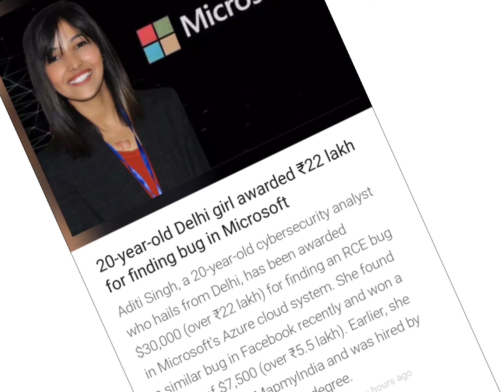Indian girl Aditi Singh awarded ₹22 lakh for revealing bug in Microsoft Azure cloud system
Hello 🤝Friends

  Aditi Singh, a 20-year-old cybersecurity analyst who hails from Delhi, has been awarded $30,000 (over ₹22 lakh) for finding an RCE bug in Microsoft's Azure cloud system. She found a similar bug in Facebook recently and won a bounty of $7,500 (over ₹5.5 lakh). Earlier, she found a bug in MapmyIndia and was hired by the company without a degree.